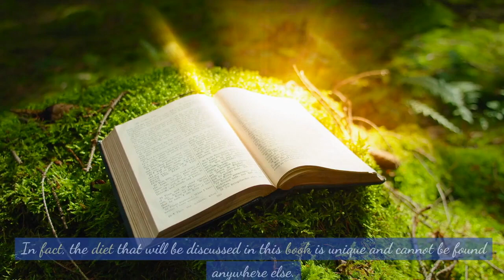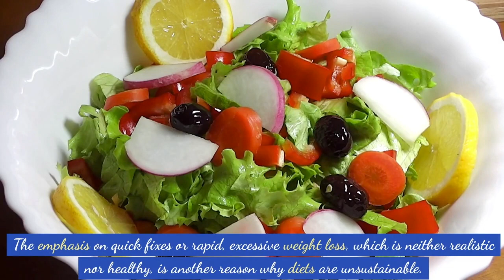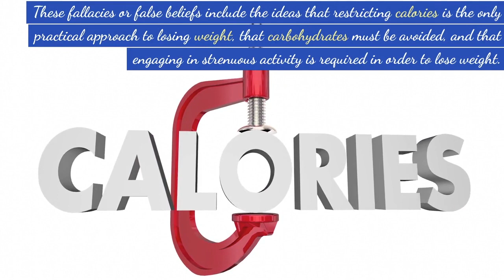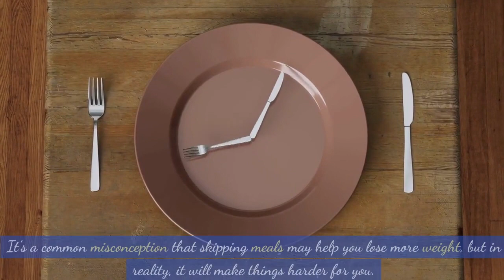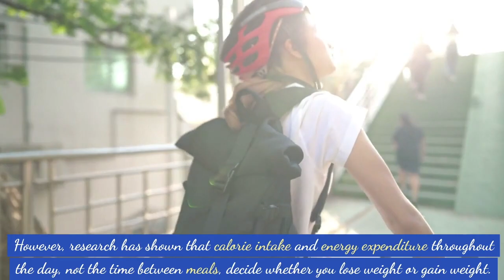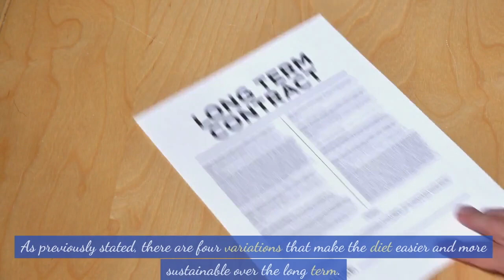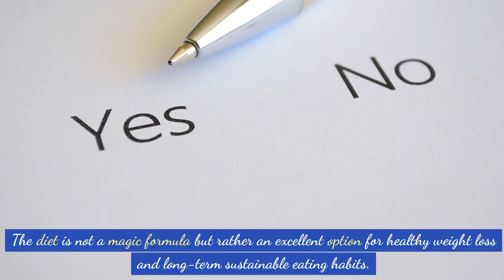The Secret Weight Loss Diet Plan - Eat Your Fill & Still Lose Weight!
Want to Try a New Way to Lose Weight!
Do you want to lose weight sustainably & long-term? You can now lose weight in a sustainable, manageable way by using The Secret Weight Loss Diet Plan! In this eBook, you will discover how to lose weight without eliminating specific food groups or reducing calories!